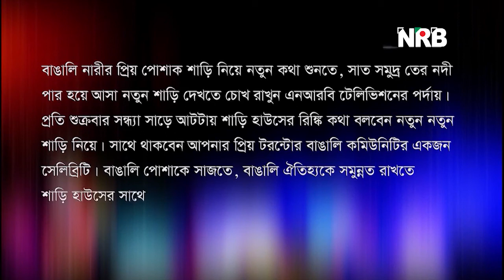Saree House Aporupa Episode 10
Famous well Reputed and about more than 12 Years well Reputed Indian Best Garments  Fashion and Jewellery House / Store / Shop for Men's Women's and Kid's in affordable Price ranges with Huge Stock  as well as More Colors and Designs
Saree House Toronto and Montreal Best Exclusive Traditional Indian Silk Cotton Saree Punjabi Garments Fashion Jewellery House and Others Collection with pakistani dresses for any Party, Wedding, Reception and all type of Community Festival.